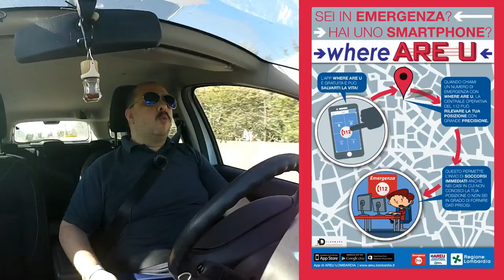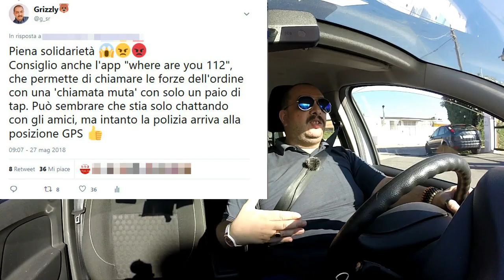Chiamate di emergenza al 112 e app Where ARE U - DdVotr 222